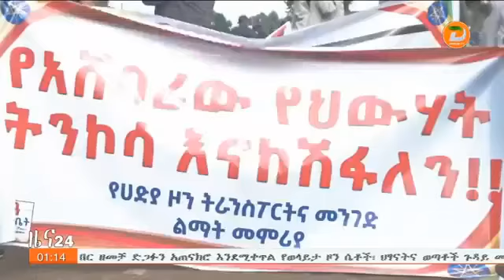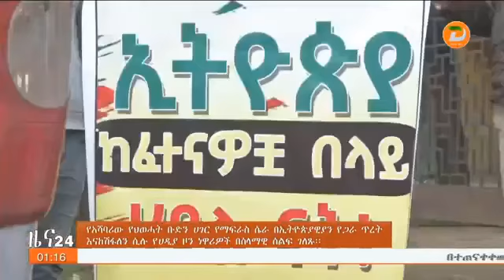እናት ተነክታ ዝም የምል የለም- የሀዲያ ዞን ነዋሪዎች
ዘጋቢ፡ በየነ ሰላሙ- ከሆሳዕና ቅርንጫፍ